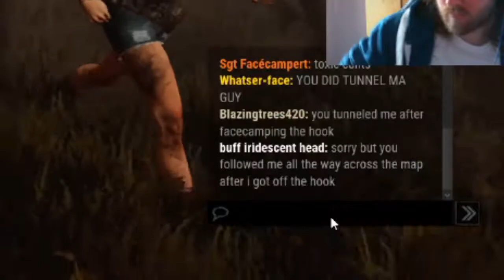KILLER MAIN PLAYS SURVIVOR | Dead By Daylight [Survivor Gameplay]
Jamie usually plays killer, but today they're playing survivor to try to get better in chase, see how that turns out!

I am currently not streaming on twitch due to internet issues, however once I have gotten those issues resolves I will be returning to twitch!